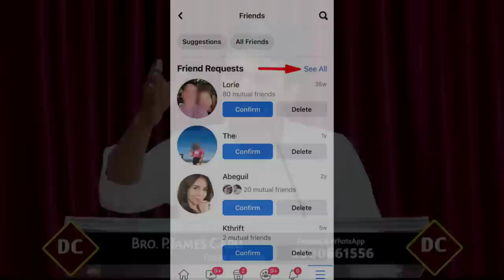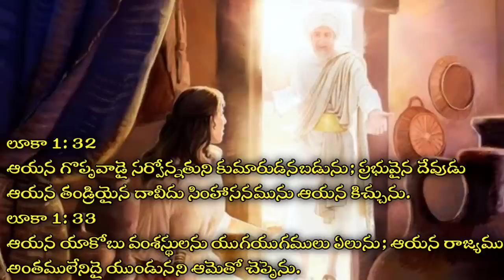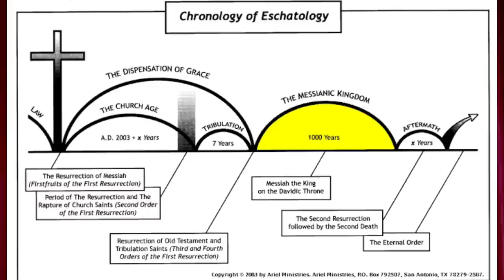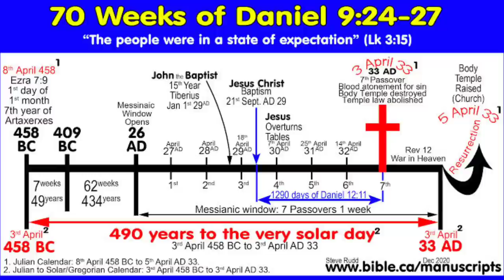ఇది 17 ఏళ్ల అమ్మాయి అంకిత ఆరాధన! Msg By Bro P James Garu...